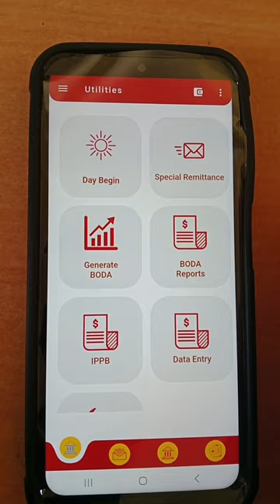HOW TO DAY BEGIN IN DARPAN APP || GDS BPM WORK PROFILE